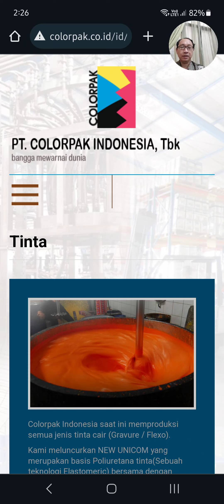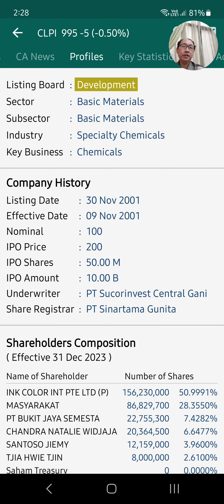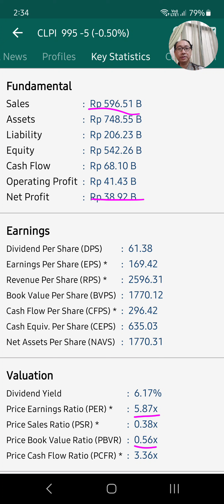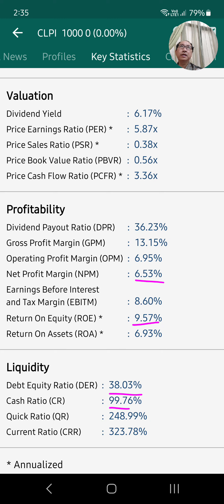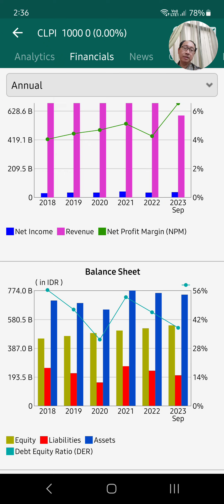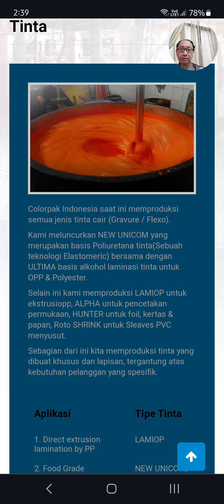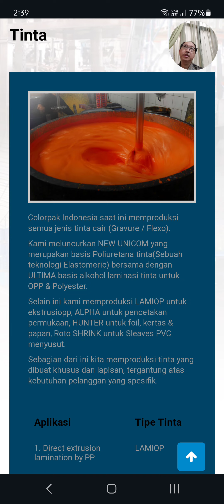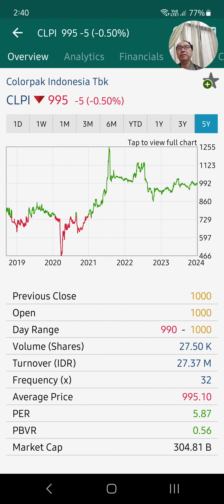PRICE & PROSPECT ANALYSIS COLORPAK INDONESIA Rp 99.500/ lot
Didirikan pada tahun 1988, PT Colorpak Indonesia Tbk. (CLPI), saat ini bergerak di bidang manufaktur tinta cetak, pelapis, perekat dan perdagangan perlengkapan cetak lainnya seperti BOP Film dan PET Film.

Pada tahun 2010, Colorpak hanya beroperasi dengan satu pabrik di Tangerang – Banten menempati area seluas 13.125 m2 dan memiliki kapasitas terpasang sebesar 10.000 MT.
Pada tahun 2011, Colorpak mempunyai pabrik yang kedua di Sidoarjo – Jawa Timur dengan menempati area seluas 12.009 m2 dengan kapasitas terpasang sebesar 2.500 MT per tahun.

Produk-produk kami meliputi:
Manufaktur:
• Tinta untuk Flexible packaging & Cigarette packaging
• Enviromental friendly ink
• PVC leather coating

Perdagangan:
• Film (BOPP, PET, NYLON, MPET, etc)
• Adhesive (Solvent base, Solvent less, etc).
• Platic Resin

Pasar kami saat ini tersebar di DKI Jakarta, Banten, Jawa Barat, Jawa Tengah, Jawa Timur, Medan dan juga ekspor ke Australia dan China. Kami terus membidik pasar-pasar potensial lainnya di dalam negeri maupun di regional Asia Pasifik, sesuai visi perusahaan.

Pada tahun 2001, perseroan telah mencatatkan seluruh sahamnya pada Bursa Efek Jakarta dengan kode perdagangan CLPI, dengan demikian sebagai perusahaan publik, maka tuntutan yang ada akan menjadi semakin tinggi.